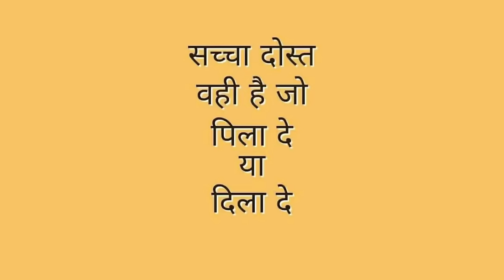Gyaan with BABA